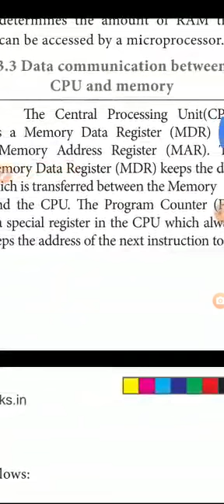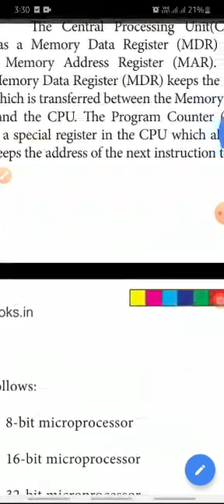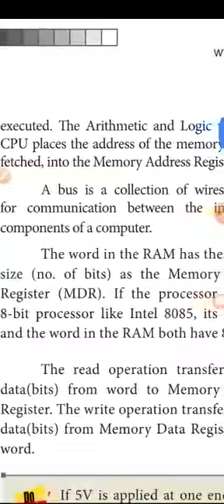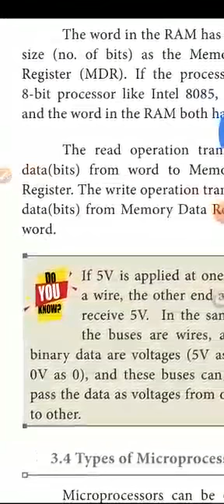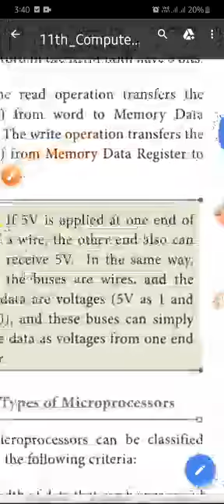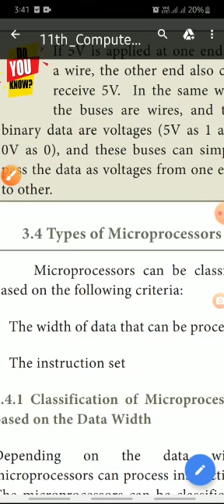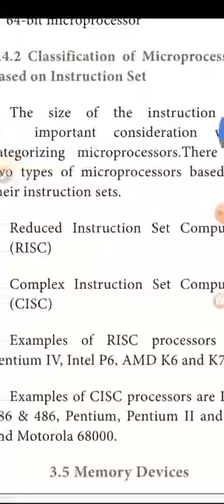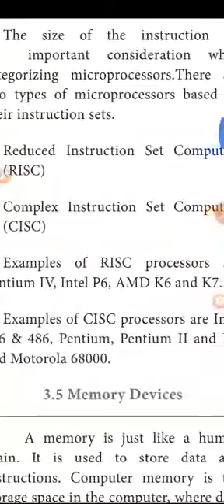11th computer applications chapter 3 data communication between cpu and memory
data communication between cpu and memory